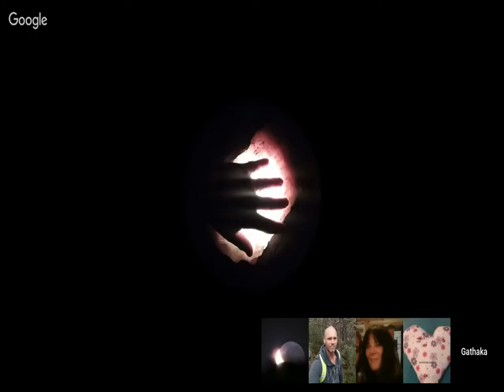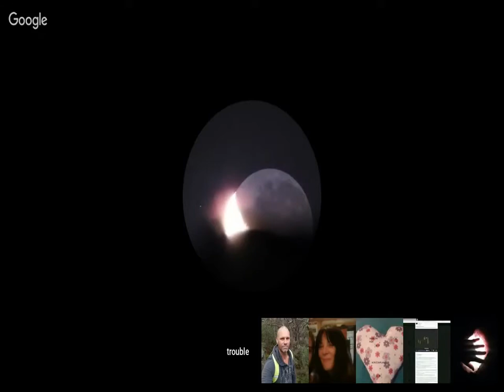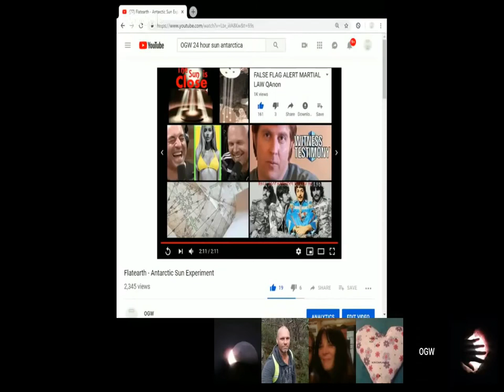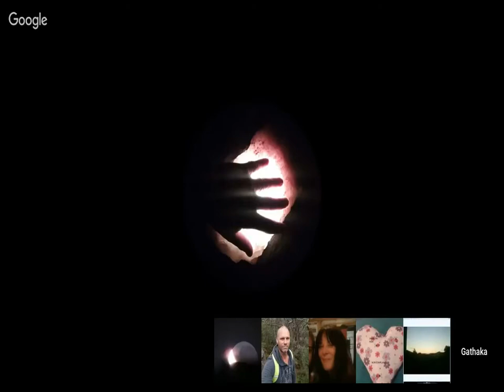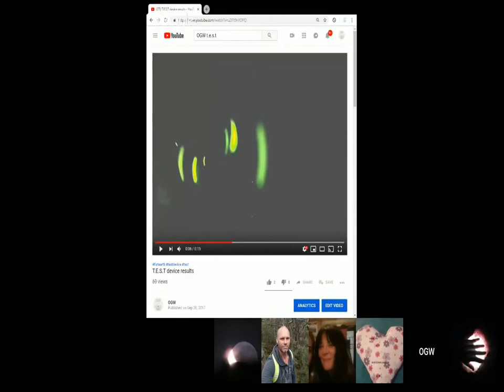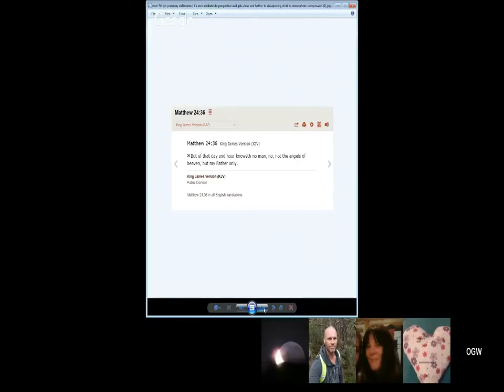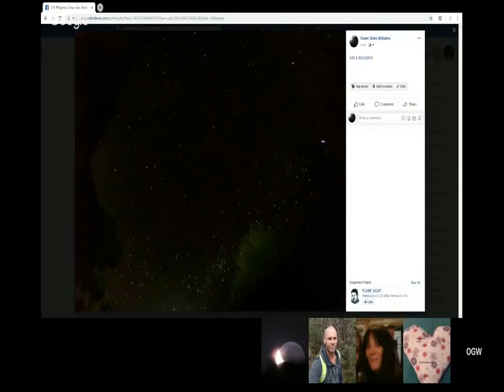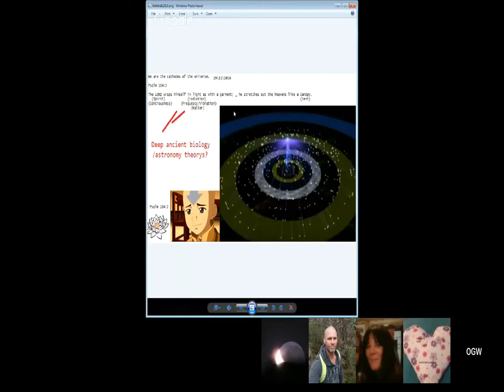sun and moon hangout summer solstice australia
Australian Night - Th3newmoon - Tropic Of Capricorn - Monday 7th January 9pm UK Time - SAMFU (Mirror)
 My second hang out
sun and moon summer solstice hangout australia / OGW